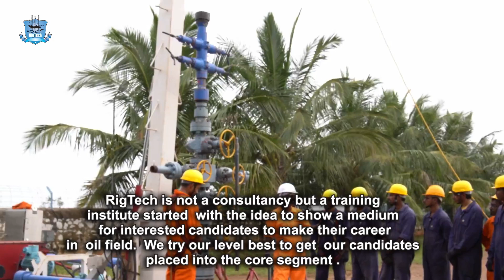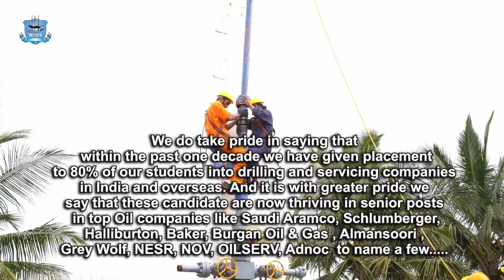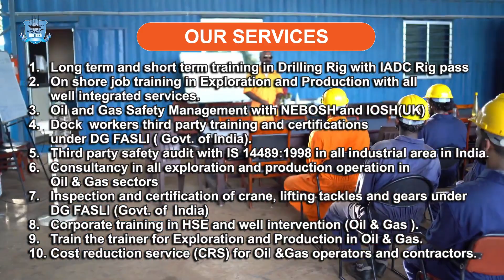Rig Tech HSE & Oil field training centre|exploration|drilling|well testing|slickline|e-line logging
Rig Tech HSE & Oil field training centre, Kochi was started with the intention to impart training to needy candidates in HSE and Natural Oil & Gas sector.

Rig Tech is an ISO 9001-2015 certified institute by DNV-GL  and has accreditation from NEBOSH – UK (Centre No- 864) ,  approval from IOSH – UK .

Rig Tech has Dock Safety approval by DGFASLI under regulation 1990 by Govt. of India for Dock Workers (Health, Welfare & Safety).

Our facility envisages, detailed and well equipped classrooms, dining hall, recreation centre, administrative office etc and practical ground for training in drilling, well testing, slick line, well head, production & processing etc, where students can get familiarized with the equipments and learn associated operations. Our training program takes great pride in providing our students with hands on field training and opportunity to work and fiddle with tools and equipments unlike any in the country.

Our operations in India and abroad are well supported by multinational companies in the field of exploration and production, with whom we maintain very flourishing relationships. We also maintain associate partnership with PTCS Mumbai for IADC

Ever since the inception, we have trained over 2500 candidates in various courses conducted by our institute. We are proud to say that we have also had foreign nationals from Nigeria, Sudan, UAE, Qatar, Bangladesh, Lebanon and Sri Lanka, attending our training sessions at Cochin.

Trainees at our world class training facility, find new vistas to a lucrative career in well established oil field service companies around the world.

Our additional Technical Service functions in HSE

Safety Audit ( both statutoty and non statutory )
Total safety culture
Consultancy
Short term courses for contractors (MAH industries)/ Dock workers (  Topics covered :  Hazard, Risk, Risk assessment, Safety , Health, Welfare)
We deploy some of the best experienced, competent and DGFASLI accredited men for the above services

Total safety culture
Consultancy

Oilfield training in India,
Drilling training in India,
Rig training in India..
Nebosh institute Kerala
Nebosh institute Kochi
Oil industry
Petroleum Industry

ABOUT US
Rig Tech HSE & Oil field training center, Kochi was started with the intention to impart training to needy candidates in HSE and Natural Oil & Gas sector. Rig Tech is an ISO 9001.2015 certified institute by DNV-GL and has accreditation from NEBOSH – UK (Centre No- 864) , IOSH – UK.
QUICK LINK
ADMISSION
DIRECTOR_MESSAGE
SAFETY COURSES
Door No. 61/2299 D, MODERN AGE BUILDING OPPOSITE OLD WATER TANK RAVIPURAM KOCHI - 682015
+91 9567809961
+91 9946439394